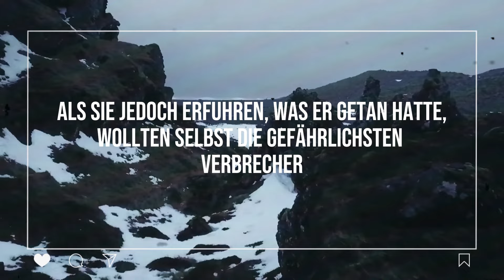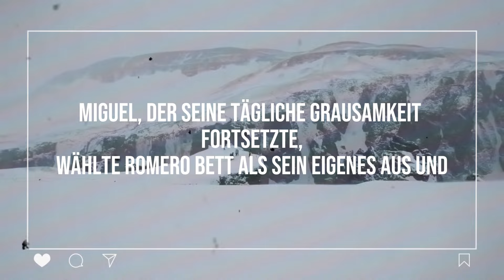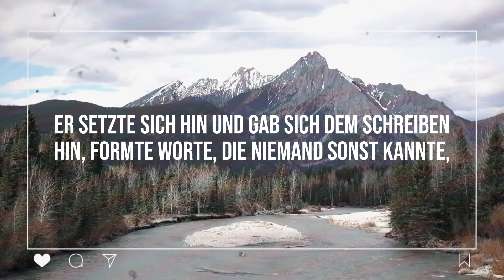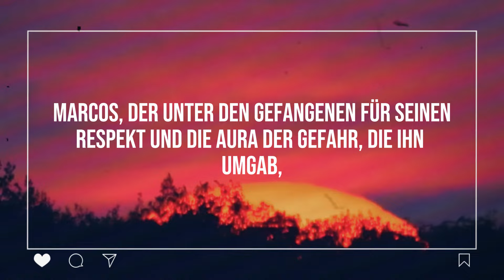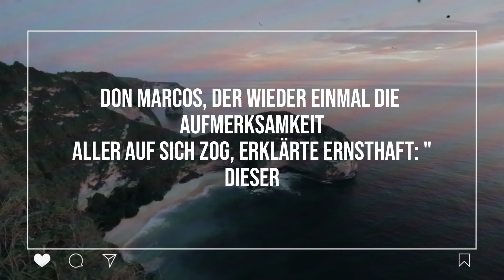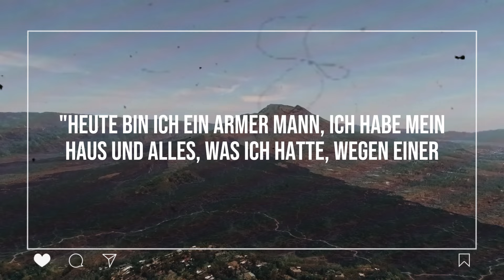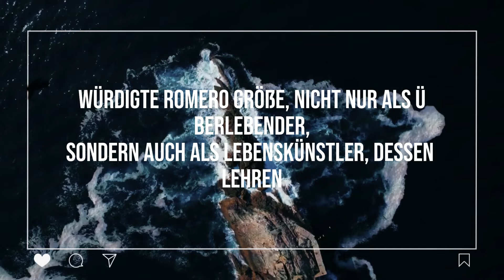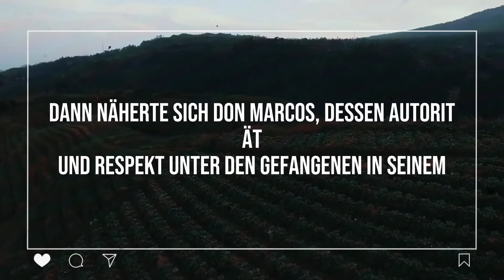DER 75-JÄHRIGE WURDE BEI SEINER ANKUNFT IM GEFÄNGNIS VON ALLEN HÄFTLINGEN AUSGELACHT, ABER ALS ER...